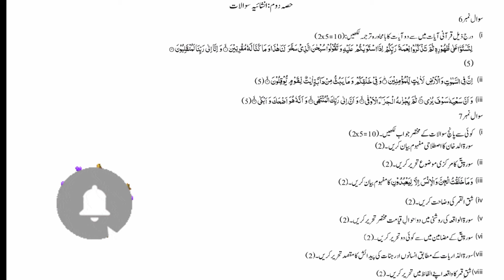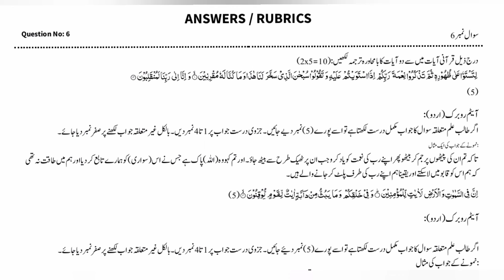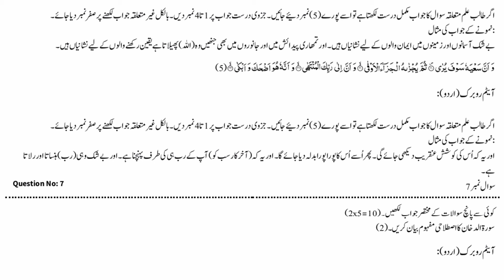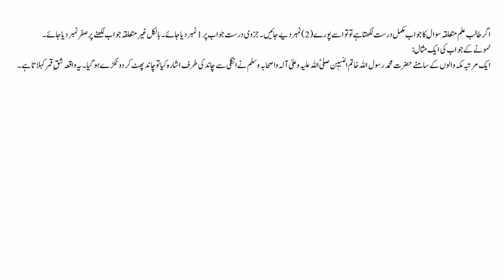8 Class Tarjuma tul Quran paper Sba 1st term 2023 | Pec papers 8 class sba tarjama quran paper 2024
8 Class Tarjuma tul Quran paper Sba 1st term 2023 | Pec papers 8 class
Hi dear i have explained tarjma quran paper of 8 class 1st term 2023 school based assessment .
8 class tarjuma tul quran
8th class trjma quran paper 2023
Trjuma quran paper 8class 1st term 2023
Sba 8 class quran paper